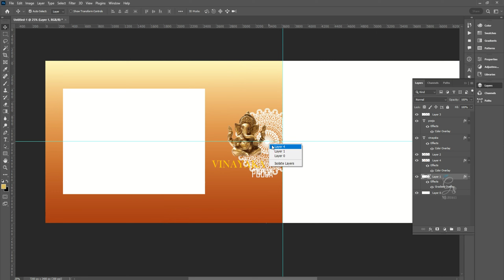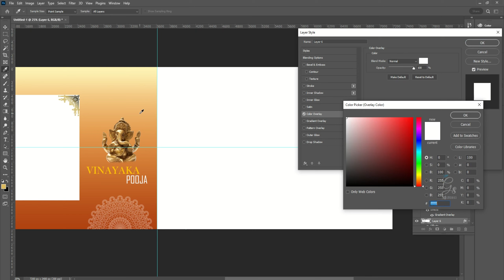Vinayaka Pooja Wedding Album Sheet Design and Download In Telugu By GS Memories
In this Video i will show you how to create a  wedding album Sheet Design in photoshop

If you want Download this PSD file,
Contains a (FOUR DIGITS PASSWORD) Mentioned in this video Bottom Line

wedding album designing
wedding album designing in Telugu
wedding album free
Wedding vinayakapooja sheet download